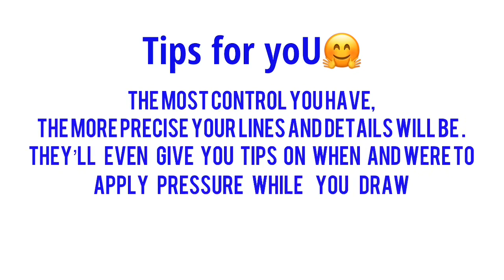How to draw hibiscus flower with ballpen | tips for you | Viewer request?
Hopefully will help you this video to how to draw with ballpen.

Music background
Dancing with gong & shang by Wang Leehom